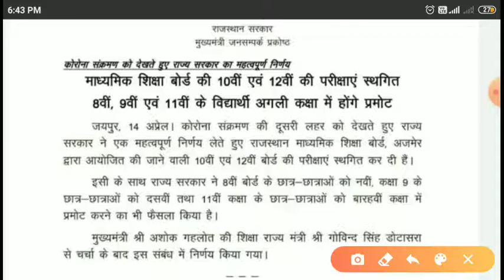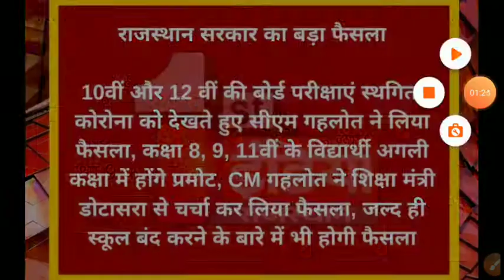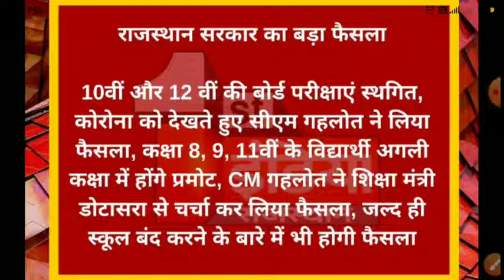राजस्थान 10वीं,12वीं बोर्ड परीक्षा 2021 स्थगित//कक्षा 8, 9 और 11 के विद्यार्थी होंगे प्रमोट।।